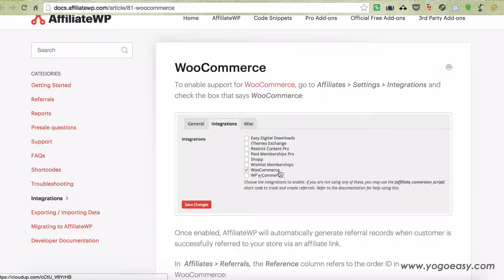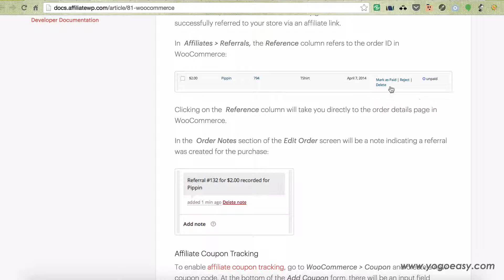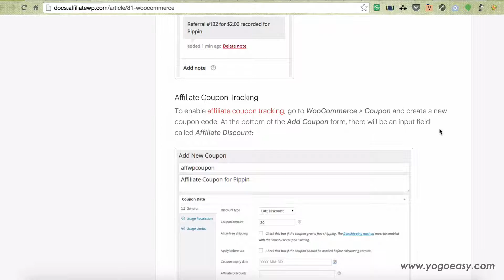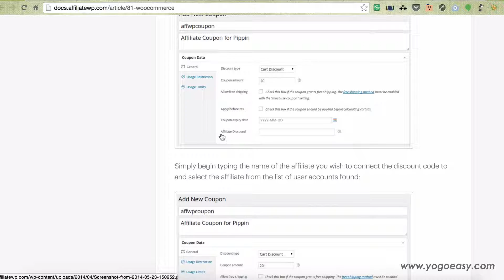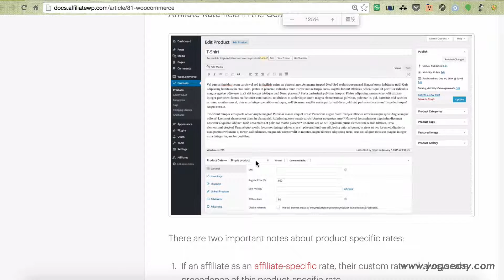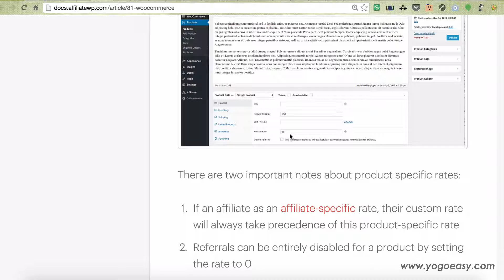WooCommerce串接聯盟行銷外掛簡介